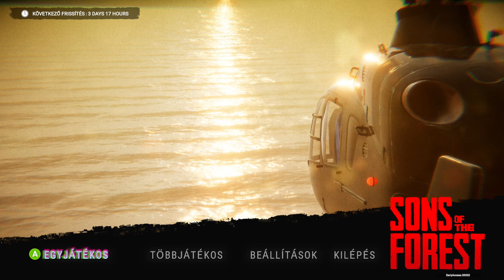Sons Of The Forest/(Pc)végigjátszás/1.rész/Magyar felirat/Újból a szigeten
Elkezdjük tevékenységünket a szigeten, megkel találni a családot, és a titkokat. A leszállás, nem oda sikeredett, ahová szerettem volna, de a nagy fejsze, zseblámpa megvan.

Élő adás:  itt a YouTube csatornámon.

Magyar Feliratot készítette : ichbinwhy, SudoWolfy, Artym